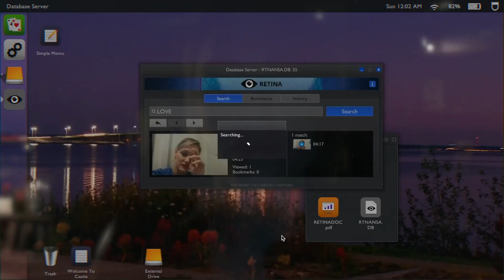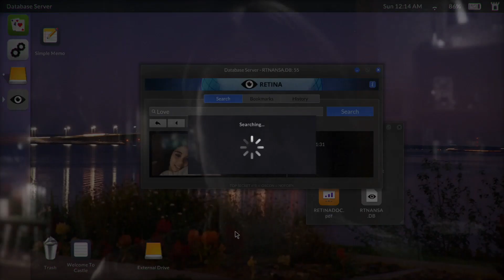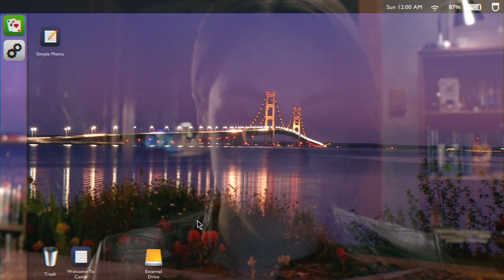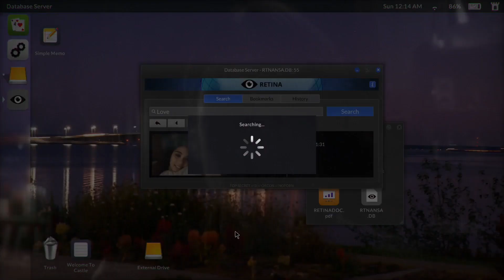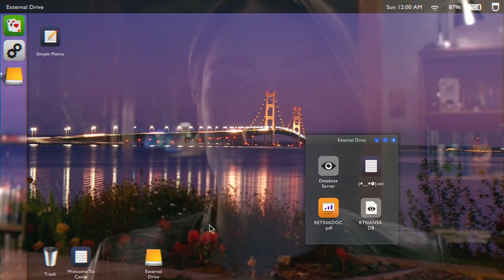TELLING LIES (PS4/SWITCH/XBOX) is... | A HILARIOUS REVIEW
Here is my bloody hilarious game review for TELLING LIES (PS4/Xbox/Switch/PC). Enjoy!
O.C.G

If you would like to help the channel AND get access to EXCLUSIVE content then go here, commoner!

Written, Edited & Performed by Joseph Helsing

Born with a beard on his face and a megadrive controller in hand, The Obsessive Compulsive Gamer has spent the last 35 years gaming and making fun of commoners. Joined by his faithful manservant, Bertrum he's going to bring you lucky people gaming reviews, walkthroughs, analysis, dad jokes and hilarious anecdotes 7 days a week, 365(6) days a year

UPDATE: We are now part of the DESTRUCTIVE GAMING NETWORK

SOCIAL MEDIA...THINGS

Special thanks to my BELOVED PATREONS:

1. Ein Besseres Morgen